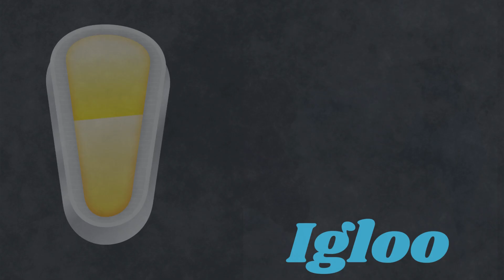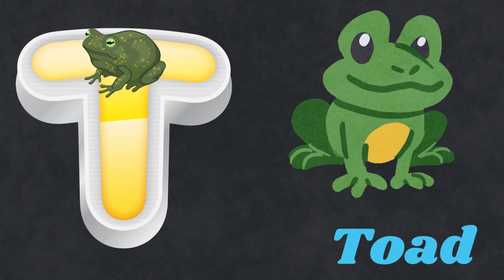ABC Phonics Song | Alphabet letter sounds | ABC learning for toddlers | Education ABC Nursery Rhymes